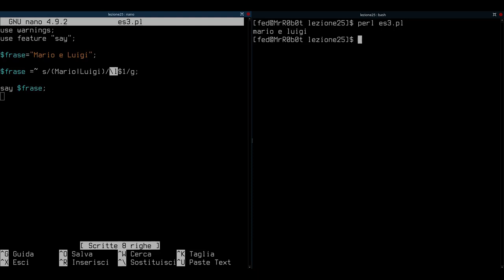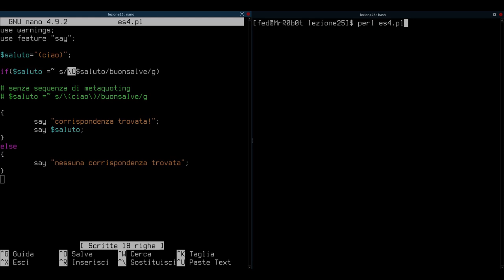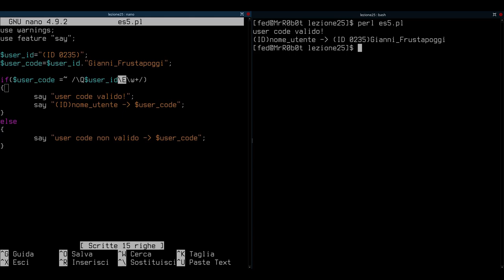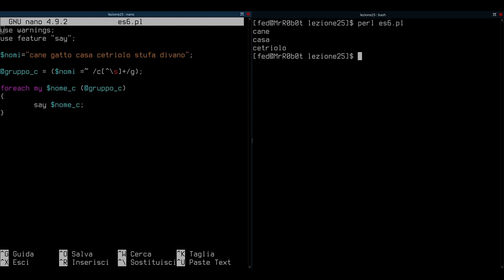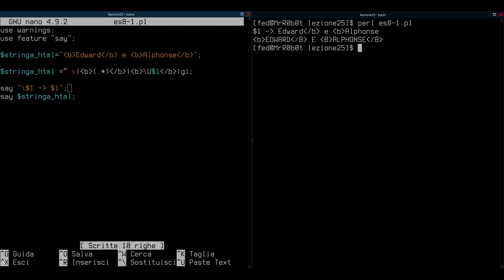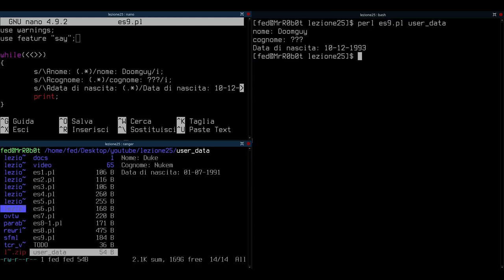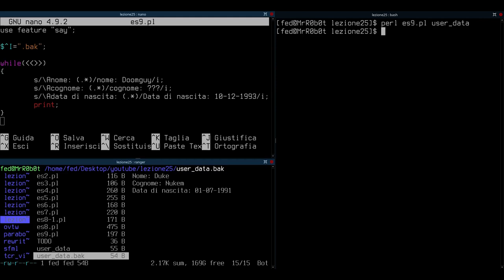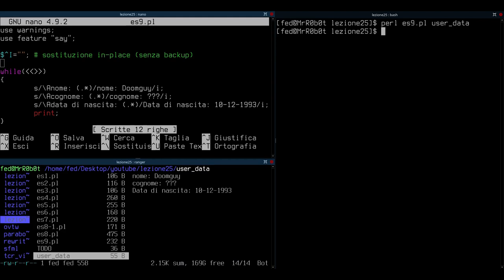Perl: lezione 25: case shifting, metaquoting, avarizia dei quantificatori, manipolazione di file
In questo video leggermente più impegnativo del normale impareremo veramente un sacco di cose!

Inizieremo con l'introdurre le sequenze di case shifting che ci consentiranno di manipolare con estrema facilità il case delle sequenze matchate. Proseguiremo poi facendo amicizia con la sequenza di metaquoting, estremamente utile per "sanificare" le sequenze da indesiderati metacaratteri.

Vedremo come si comporta l'operatore di matching in contesto array e in contesto hash per poi introdurre il concetto di avarizia dei quantificatori.

Infine sveleremo il trucco di magia che utilizza il Perl nelle operazioni di manipolazione testuali.

 [ ! ] Argomenti trattati

[ + ] sequenze di case shifting (  \U \u \L \l  )
[ + ] sequenza di metaquoting ( \Q )
[ + ] operatore di matching ( m ) in contesto array e hash
[ + ] avarizia dei quantificatori
[ + ] operatori di non-avarizia
[ + ] manipolazione di file testuali multilinea
[ + ] variabile speciale $^I

[ ! ] Documentazione

[ ! ]  Esercizi + TABELLA OPERATORI DI NON-AVARIZIA